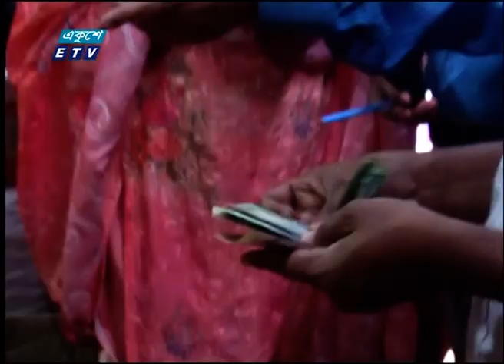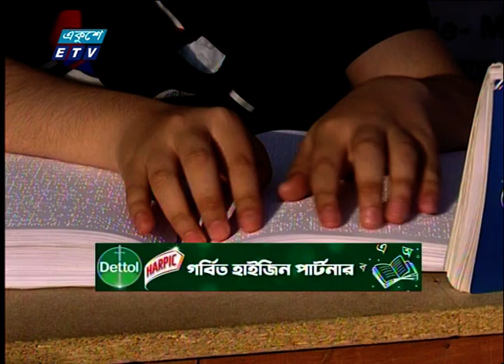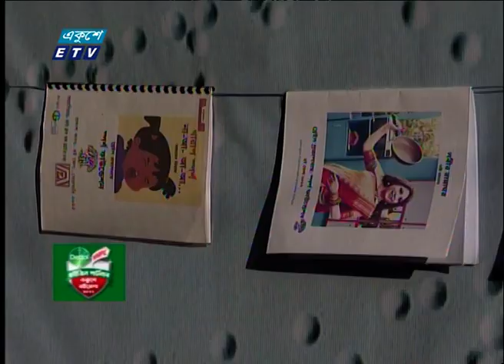09 PM News || রাত ০৯টার সংবাদ | 12 March 2022 | ETV News